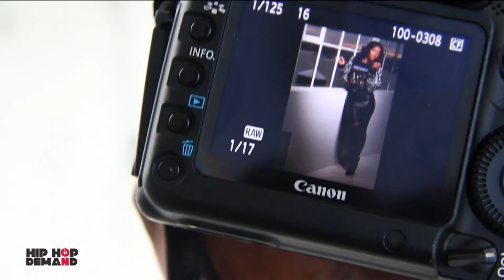Angela Simmons describes her life as a fashion designer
A Steed Media Production